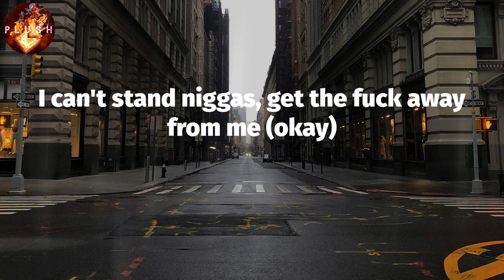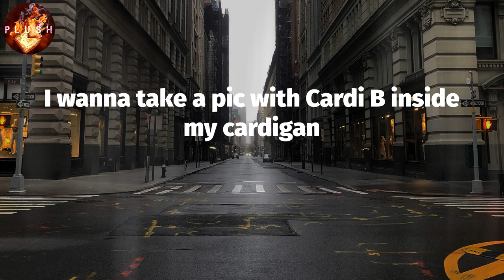LIL SHORDIE SCOTT - Rocking A Cardigan in Atlanta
Lyrics: Rocking A Cardigan in Atlanta